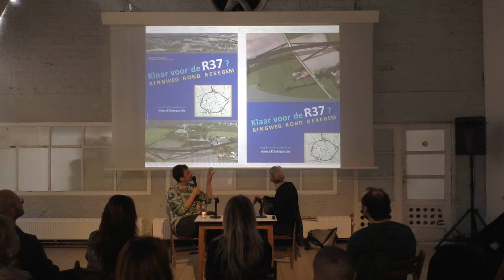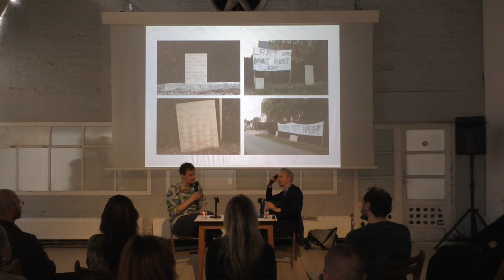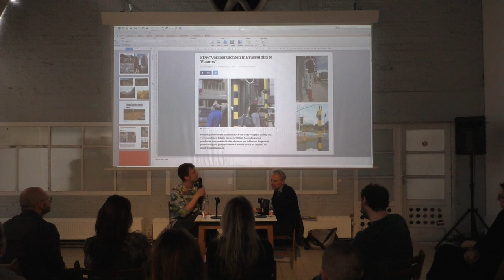ARTISTS TALK: Elias Cafmeyer & Johan Pas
Curated by Ria Pacquée

Participating artists Elias Cafmeyer

For the series of exhibitions ‘The choice of’, Kunsthal Extra City invites some of Antwerp’s most renowned artists to nominate a promising artist who in their view is absolutely deserving of (inter)national recognition. For this second edition, Ria Pacquée has selected Elias Cafmeyer.

Cafmeyer creates alienating installations either in or inspired by public space. He incorporates artefacts of urban development and elements that define our orientation in the city and reflect our social behaviour.

For his exhibition in Kunsthal Extra City, Cafmeyer brings architectural features of public space into an institutional context.

With the support of the City of Antwerp.

Location Kunsthal Extra City - Antwerpen-Berchem, Eikelstraat 25-31, 2600 Antwerpen